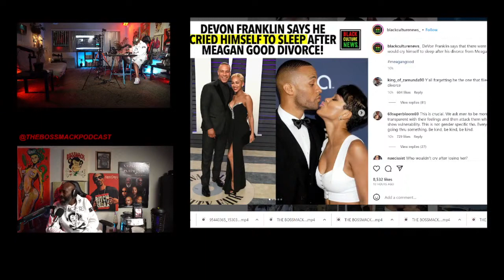The BossMack Podcast - Devon Franklin CRIED himself to Sleep over Megan Good many nights